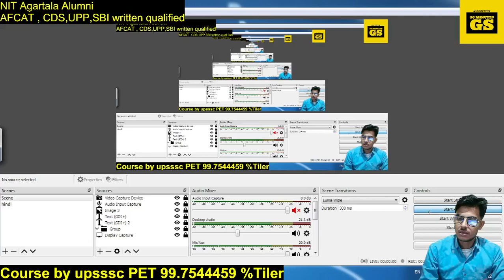Environment and Ecology Lecture 3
environment
ecology
upsc environment and ecology
ecology and environment for upsc
environment & ecology
ecology and environmentctet
ctet 2022
ctet classes
ctet adda247
teachers adda
teachers adda247
ctet cdp
ctet form
ctet syllabus

ssc
geography
geography trick
geography tricks
geography for uppsc
 gk gs
gk quiz
gk 2022
gk facts
general knowledge questions and answers
ytshort
amazing gk
upsc
shorts feed
general knowledge
science question and answers
pcs
gk gs videos
gk gs videos hindi
daily gk gs
current affairs
gk
science gk

ssc cgl
ssc
 ssc gd 2022
ssc gd
up constable up gk
up gk
up police assistant operator exam date 2022
up police assistant radio operator exam date
up police radio operator ka exam kab hoga

up prathmik teacher bharti 2022
up primary shikshak bharti latest news
up prathmik shikshak bharti kab ayegi
ctet 2022 notification
up super tet notification 2022
up primary teacher vacancy kab ayegi
up prathmik teacher bharti latest news
uptet 2022 notification
aided junior merit list
junior aided go

capf 2023
capf
capf ac
crack capf ac 2023
how to prepare for capf ac 2023
capf interview
upsc capf
upsc capf 2023 strategy

upsssc van daroga vacancy 2022
upsssc van daroga 2022
van daroga bharti 2022
van daroga

upsc
studyiq
the hindu analysis
study iq
ias
current affairs 2021
upsc cse
current affairs for upsc
byju's ias
today hindu analysis
upsc 2023

 upsc
upsc cse
ias
byjus ias
byju's
byju's current affairs ias
byju's ias
the hindu analysis
byju's newspaper analysis
upsc 2023
upsc prelims

up lekhpal
lekhpal result
up lekhpal cutoff kitni jayegi
up lekhpal cutoff after revised answer key

 upsssc pet
upsssc pet exam analysis
uptet